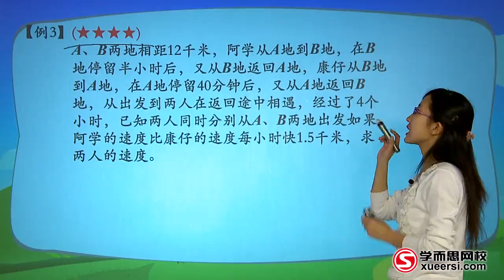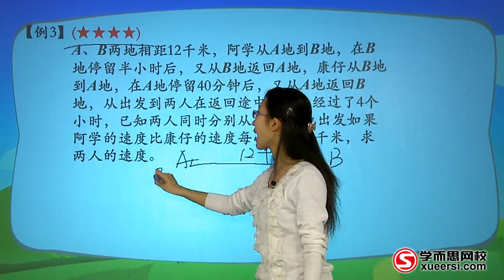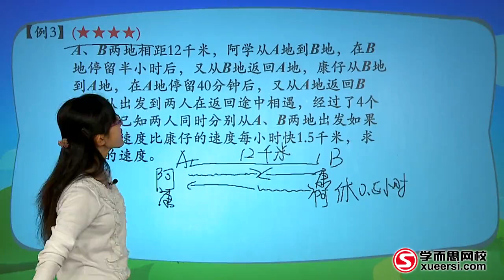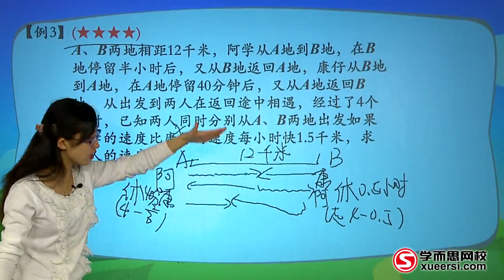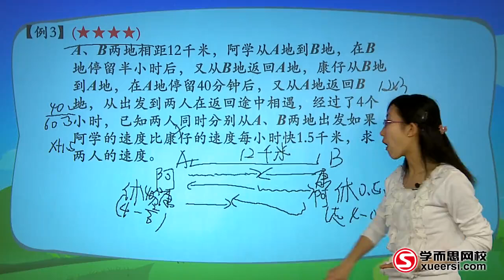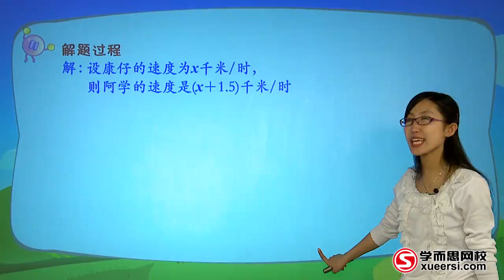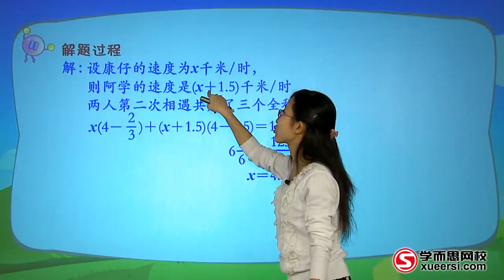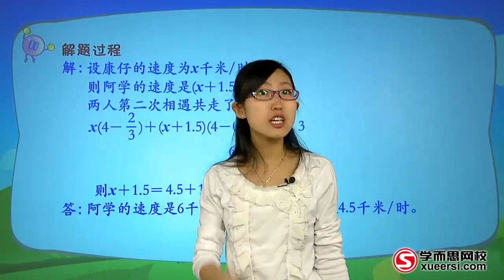Mrs Handmade Tutorial - Mathematical Olympiad 奧數 - 8大專題 - 方程與比例方法 (提高篇 3)